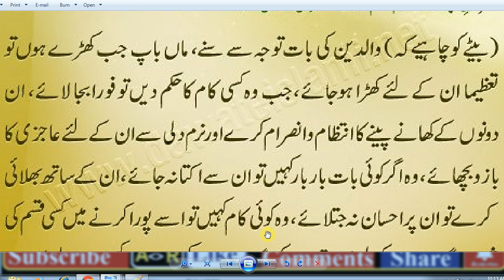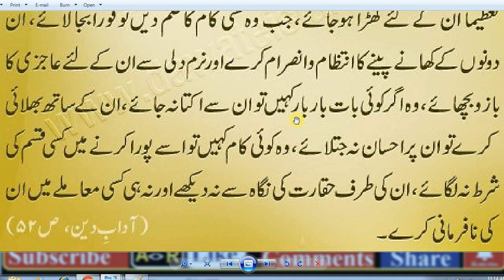imam shafi Nay Farmaya